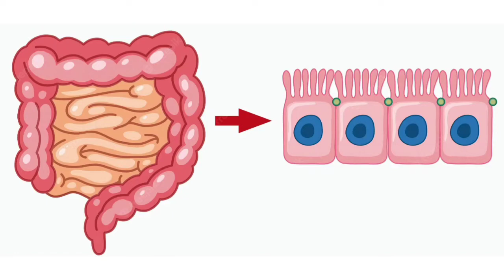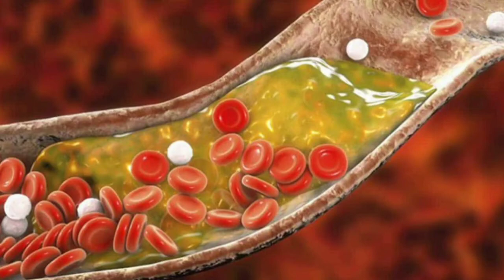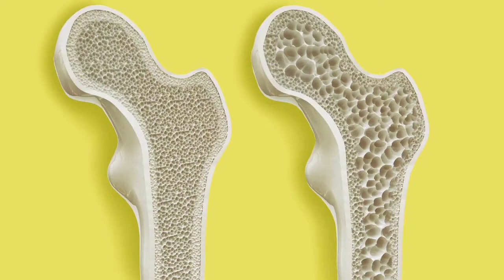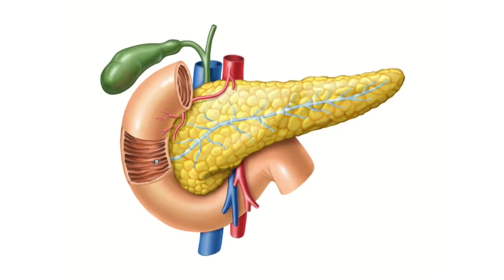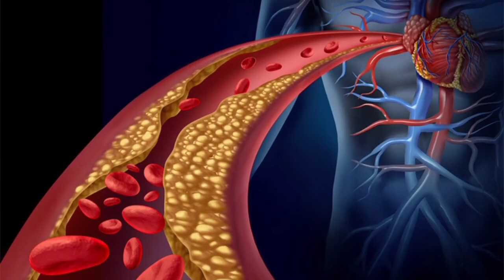El poder de la Cebada y sus Propiedades y Beneficios Para La Salud🌾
La cebada es un cereal de gran valor nutritivo, rico en vitaminas y minerales superando al trigo en algunas de sus propiedades. Quizá te suena porque este grano se industrializa principalmente para a la producción de cerveza, pero también tiene muchas bondades para la salud que no son conocidas. Es importante saber que no es apta para celíacos.
La cebada perlada son granos pulidos y pelados, desprovistos de salvado, que son muy efectivos para eliminar toxinas y son una gran fuente de vitaminas B y K, ácido fólico, potasio, fósforo, magnesio y oligoelementos.